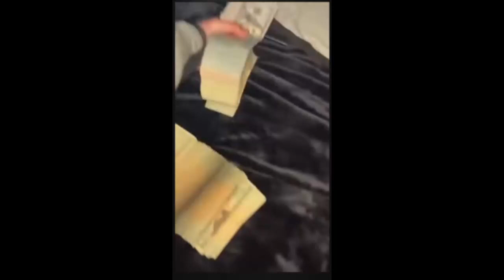Only achievable with me.